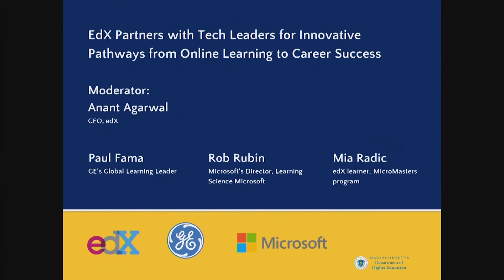Governor’s Convening for Digital Innovation and Lifelong Learning: EdX partners with tech leaders...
Governor’s Convening for Digital Innovation and Lifelong Learning
Monday, November 20th, 2017
Samberg Conference Center, MIT

Panel 1:
EdX Partners with Tech Leaders for Innovative Pathways from Online Learning to Career Success

Panelists:
Anant Agarwal (moderator), CEO, edX
Paul Fama, GE Global Learning
Rob Rubin
Mia Radic, Microsoft edX learner